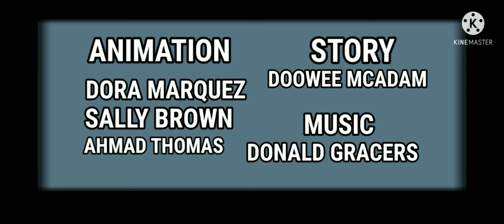BOWLING TROUBLE 1956 INTRO AND ENDING